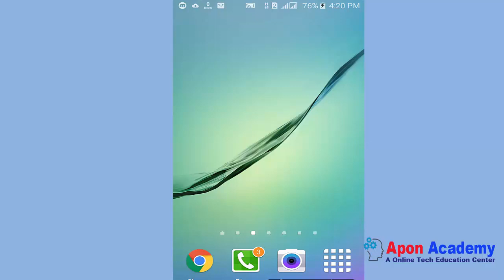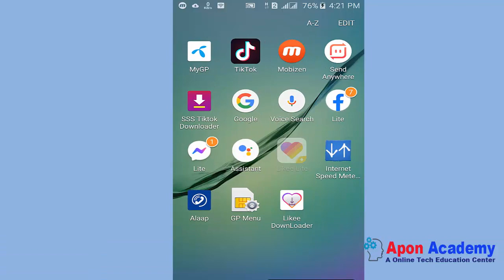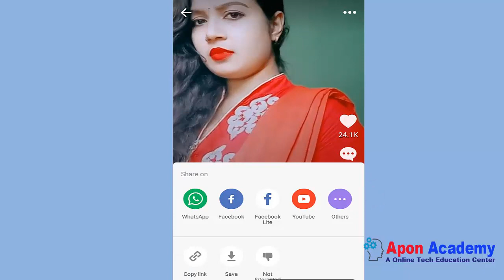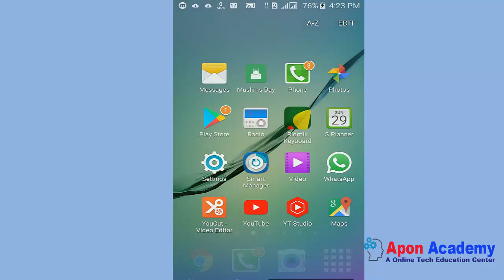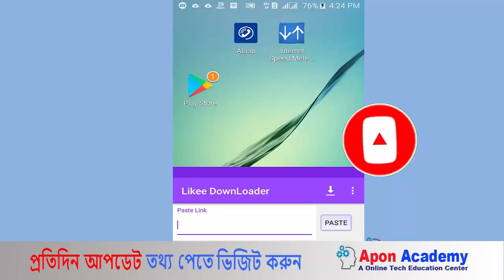Likee Video Downloader Without Logo Watermark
Tiktok Income 2021 | টিকটক থেকে আনলিমিটেড টাকা ইনকাম | How to Earn Money From Tiktok | Tiktok App.
৫ জনকে রেফার করেই ৩০০০ টাকা|Tiktok Earn|TikTok Income|Earn from TikTok|Earn money. TikTok New offer 5 invite 3000 taka income |how to earn more money on tiktok tiktok_official tiktok. টিকটকের সকল সমস্যার সমাধান !

“Copyright @ {Apon Academy}. Any reproduction or illegal distribution of the content in any form will result in immediate action against the person concerned.”